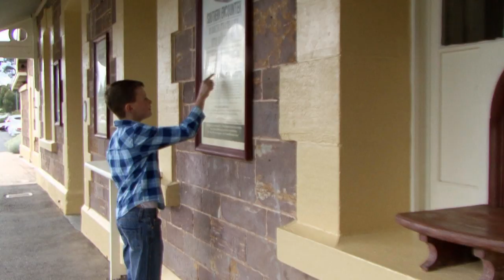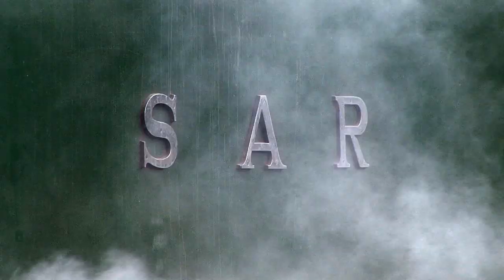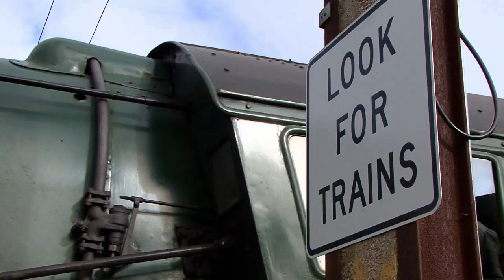Mick Kidd - Duke 621 (Official Music Video)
Promotion Video for the Steam Ranger Documentary "50 Miles of Track - The Steam Ranger Story", a non-for-profit, volunteer project of Mount Barker Steam Ranger, highlighting the herritage of South Australia's Steam Locomotives.